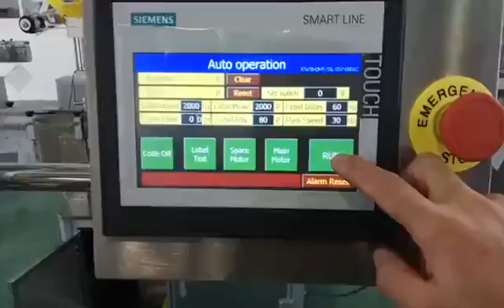ampoule/blood collection tube/sausage labeling machine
● Suit for small tube labeling wrap around in horizontal way;

● With auto feeder device and collection device.